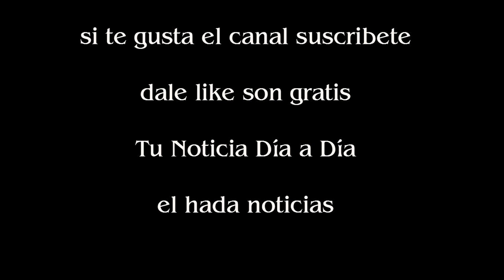Sergio Goycochea celebra Italia 90 con un restaurante propio